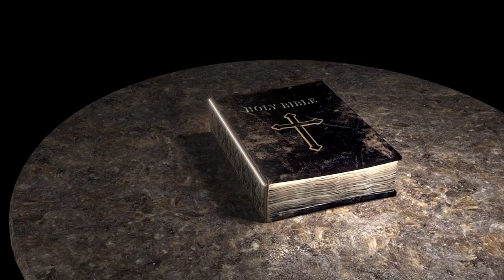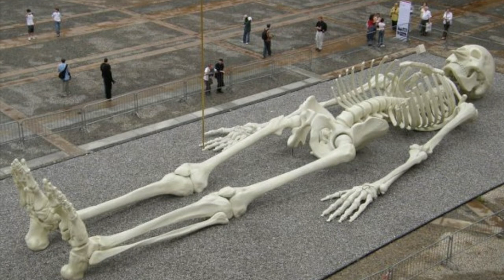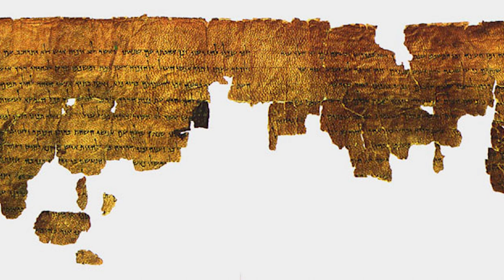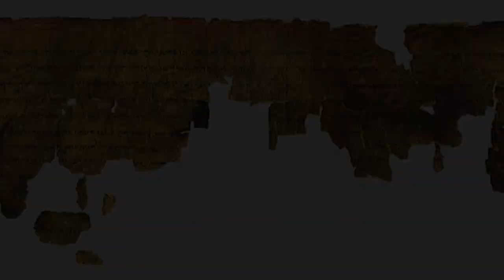THE NEPHILIM , THE RACE OF BIBLICAL GIANTS !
the nephilim , the race of biblical giants ! In the Bible and in numerous ancient texts it is mentioned that giants once lived . Numerous ancient civilizations around the world mention creatures of enormous size in their culture and mythology . Giants . Huge humanoids who once traveled the world. They are mentioned both in the Bible and in the Mahabharata , and similar stories can be found in Greek mythology , as well as in Aztec , Egyptian , Irish or Basque traditions ...

If there are things you are curious about the giants in the Bible, this video will satisfy your curiosity ...